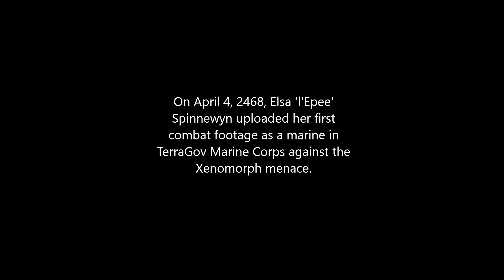An Introduction to Psi Delta UNGA